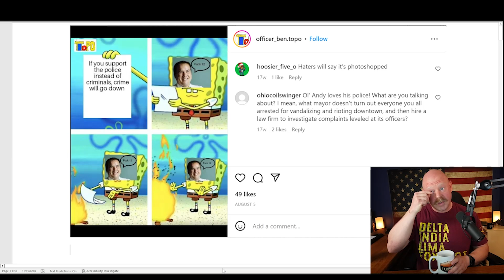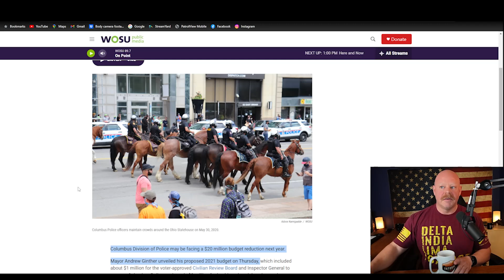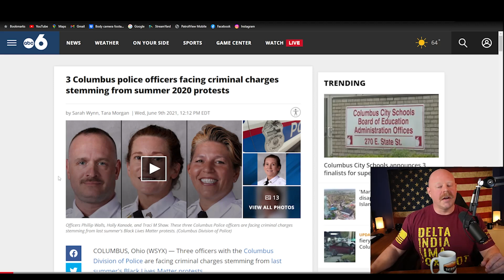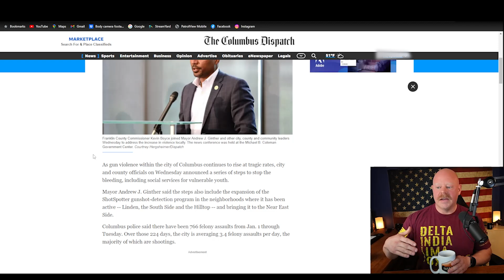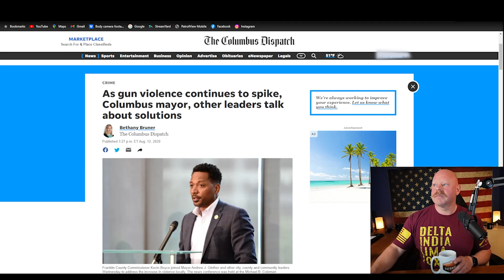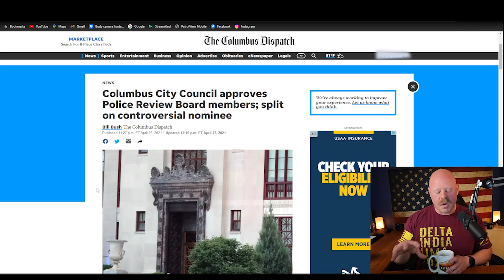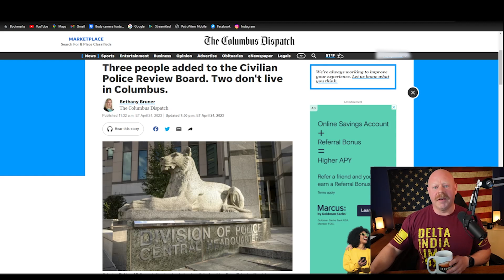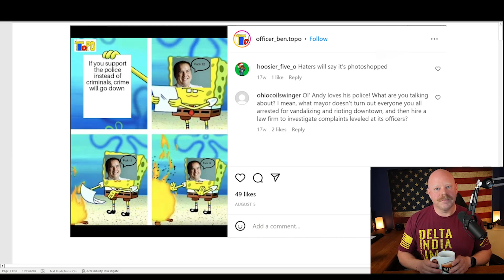Is this Free Speech?